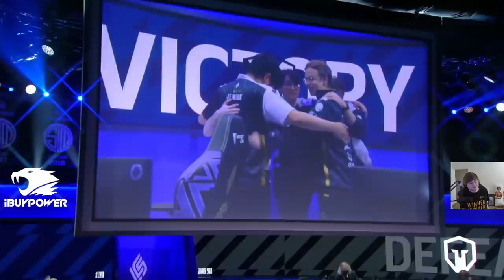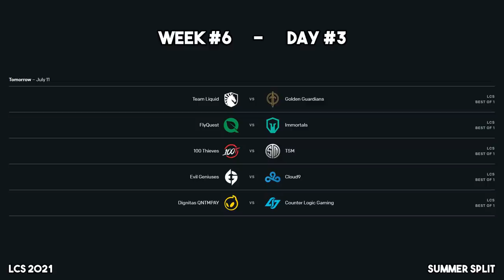THE TRIDENT (LCS 2021 CoStreams | Summer Split | W6D2)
Diamondprox' /All chat message ✱ IMT Raes' gameplay infuriates Sneaky ✱ Former LCS Teammates & E-Girl Stories ✱ Discussing Lee Sin's Flash-R-Q Combo (It's more complicated than you think) ✱ WildTurtle's Smile

LCS 2021 | Summer Split | Week 6 Day 2

Footage from: July 10, 2021

▼ Editor

▼ Time Stamps

[0:00:00] Game 1: TSM vs GG
[0:20:29] Game 2: TL vs IMT
[0:38:27] Random Stories: Former Teammates and E-Girls
[0:45:25] Game 3: 100 vs EG
[0:58:33] Game 4: C9 vs DIG
[1:10:22] Post-Game 4: The Lee Sin Flash-R-Q Discussion
[1:13:04] Game 5: FLY vs DIG